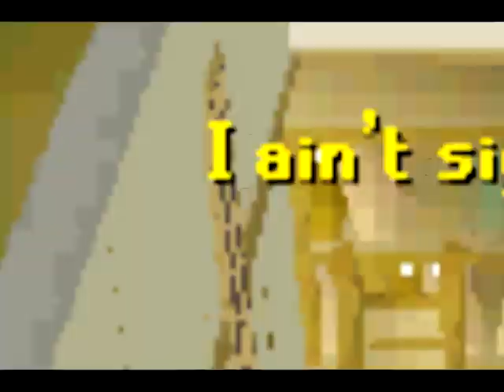Richman - 3Oh!3 RSMV Preview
NOTE:  I am almost done this video but of course the second our security goes down about 15,000 viruses invaded my computer and screwed it up.  If I can continue it i will... lol i was in the last 20 seconds :(...

NOTE NUMERO DOS: I finally got rid of the viruses but one of them deleted sony vegas,  after i download it again i can continue :D!

A little bit of an RSMV that i probably won't continue.  These things are hard to make...